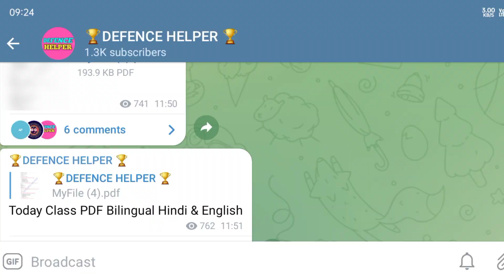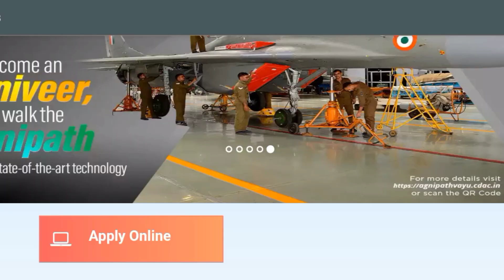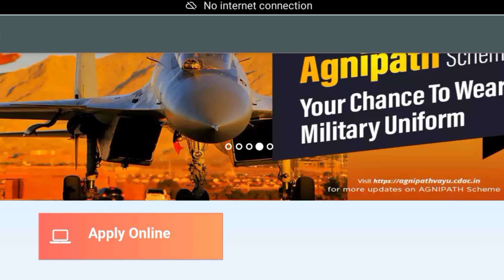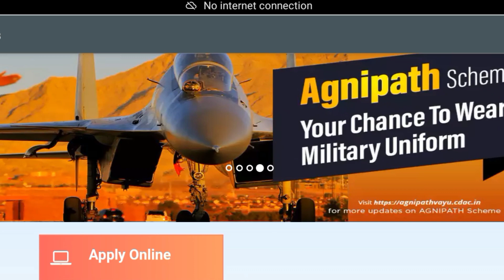Indian Airforce Agniveer Total apply Form 2022 || Airforce me kitne form bhare gaye ?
Thanks.